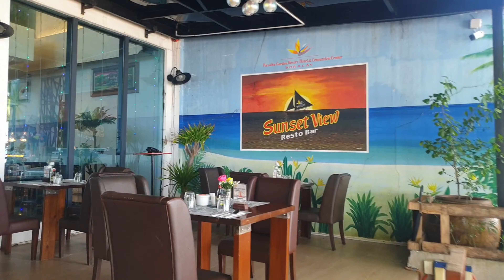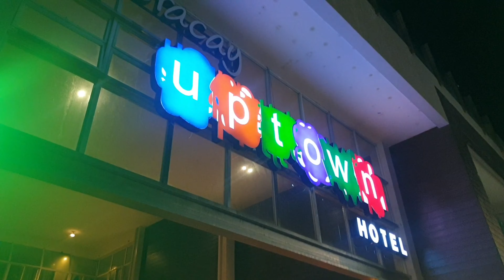Boracay 2024 My birthday celebration